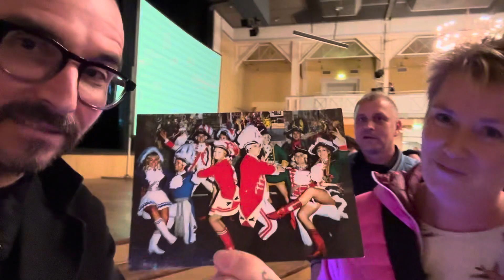Fan-Treff nach 21 Jahren ☺️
Äußerst lässig: Fan Vanessa hat meine Postkarte 21 Jahre aufbewahrt... darauf zu sehen: Ein Stippeföttche ☺️